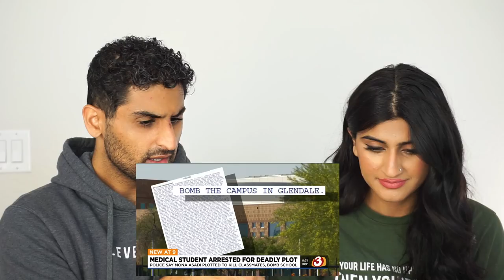INSANE! Med Student Threatens to Bomb Classmates! DOCTOR Freaks out on Uber driver! and much more..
Ring Light

The MCAT BOOKS We Recommend:

SKILLSHARE FOR 2 MONTHS FREE!